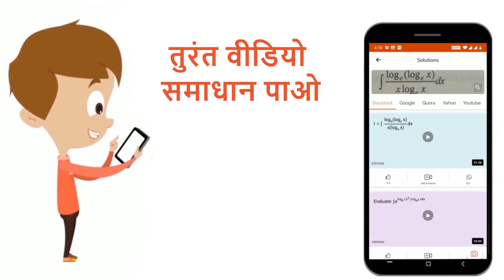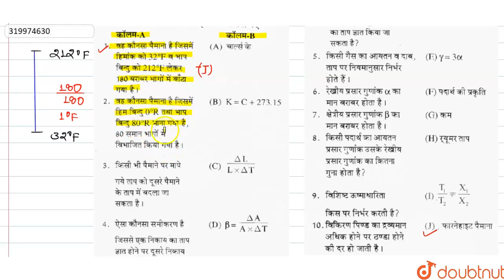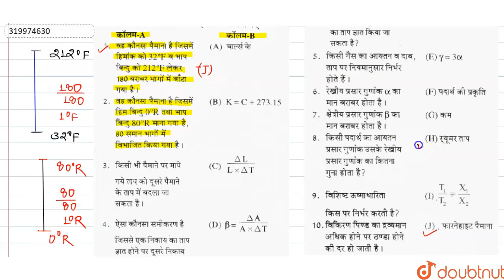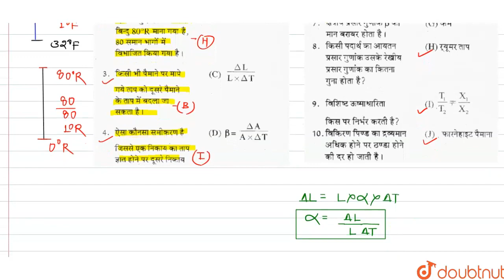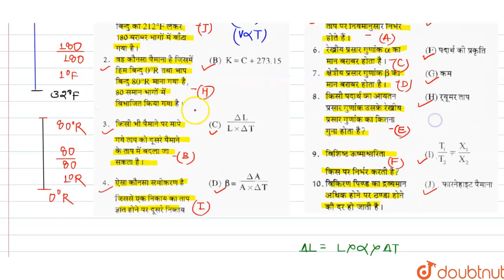| 11 | द्रव्य के तापीय गुण | PHYSICS | SANJEEV PUBLICATION | Doubtnut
Class: 11
Subject: PHYSICS
Chapter: द्रव्य के तापीय गुण
Board:Rajasthan Board

👉 Have Any Query? Ask Us.